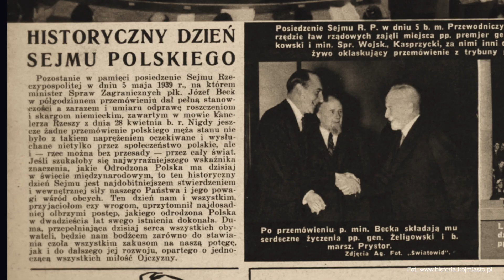Polityk, który dzieli Polaków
W moim filmie staram się odpowiedzieć na pytanie dlaczego Józef Beck, szef polskiej dyplomacji, pragmatyk i zwolennik zawarcia porozumienia z Niemcami, w czasie swojego sejmowego wystąpienia 5 maja 1939 roku użył słów, które de facto doprowadziły do wojny z Niemcami.

PATRONI KANAŁU
Dziękuję moim "Brązowym patronom" za wsparcie kanału "Zakazane historie" na patronite.pl: Pani Mirze Modelskiej-Creech oraz Panu Jarosławowi Bataszew.

ZA TYDZIEŃ
W kolejnym moim filmie opowiem Państwu historię rejsu niemieckiego liniowca Saint Louis, na pokładzie którego podróżowało ponad 900 Żydów, usiłujących wydostać się z hitlerowskich Niemiec. Tą historię opowiem dlatego, że dobrze pokazuje, jak faktycznie wyglądała postawa Zachodu wobec Żydów w przededniu Holokaustu. Ten film zatytułowałem “Ostatni rejs ofiar”. Gorąco zapraszam do oglądania.